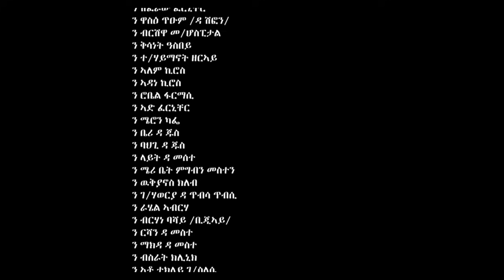"ሓንቲ መዓልቲ" - ተኸታታሊ ድራማ 3ይ ክፋል 2017 | "Hanti Mealti" Series Drama Episode 3 2024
© Copyright: ሱዛን ሲኒማ -  Suzan Cinema